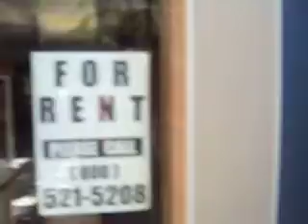canton center mall july 2011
canton center you will be missed old friend.